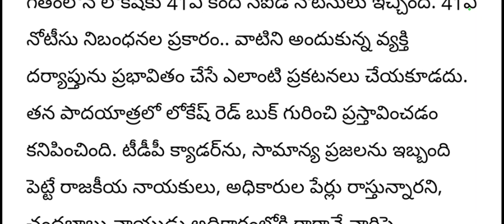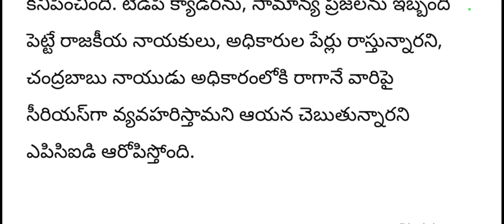ap కొద్దిసేపటి క్రితమే రాష్ట్ర సీఎం కొడుకు అరెస్ట్ || AP updates|| Telugu news